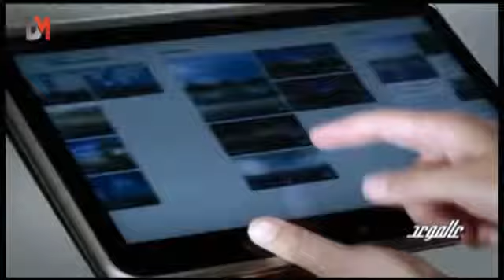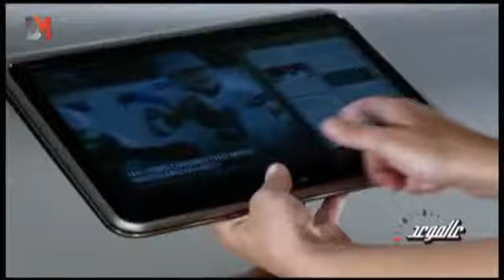DMTV - DELL عالموعد: إصدارات جديدة من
أحدث ما أطلقته شركة DELL ضمن التقرير التالي من برنامج "عالموعد":

DELL new releases in this report from 3almaw3ed